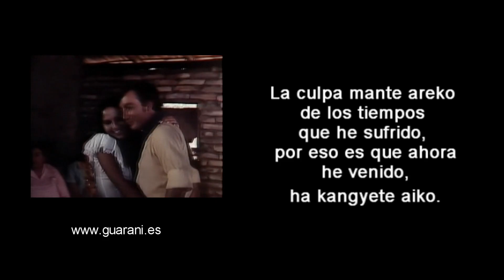Kilometro 11 - Tránsito Cocomarola - Letra en castellano y guaraní correntino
El Chamamé está considerado como Patrimonio Cultural Inmaterial de la Provincia de Corrientes, es Patrimonio Cultural de la Nación Argentina , goza del mismo tratamiento de Patrimonio Cultural en el sur y centro de Brasil, en especial en los estados de Rio Grande del Sur y Mato Grosso del Sur donde la Ley 3.837 estadual establece el día 19 de septiembre como el Día del Chamamé en Mato Grosso del Sur .

Es una manifestación cultural que comprende estilo de música y danza propio de la Provincia de Corrientes, Argentina. Ha desempeñado un papel relevante en la evolución cultural del litoral argentino. Data del siglo XVI, y existe controversia sobre su origen, ya que si existen distintas opiniones y vertientes, ninguna de ellas puede ser comprobada de forma histórica. De todas las hipótesis sobre su origen, la tesis más extendida es el origen guaranítico.

También se lo escucha y baila en Paraguay, norte del Uruguay, oriente de Bolivia y sur de Chile.
Plataforma Multimedia de Difusión Cultural en Internet
Luisa Pereira

Edición:
Davi Blumenthal